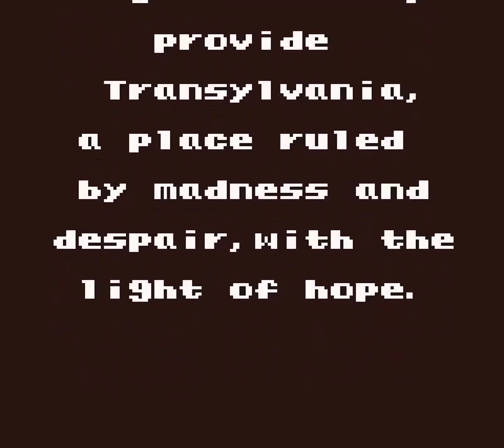some of casrlevania legends on gameboy